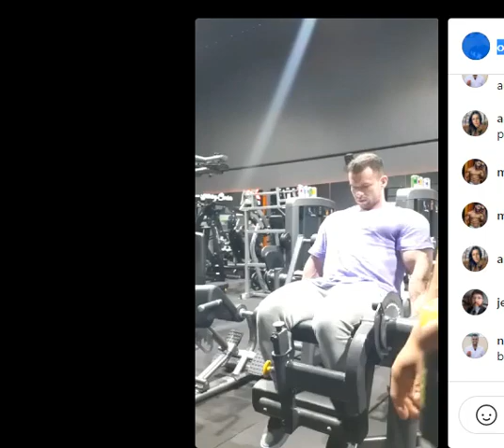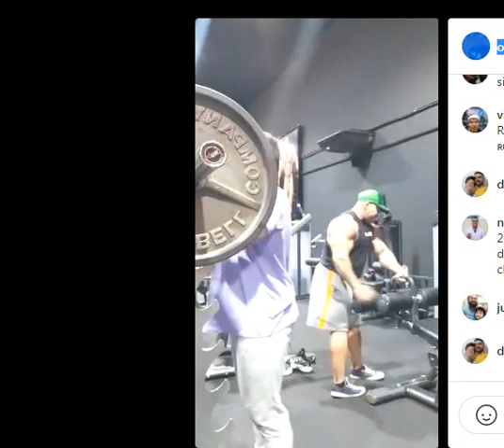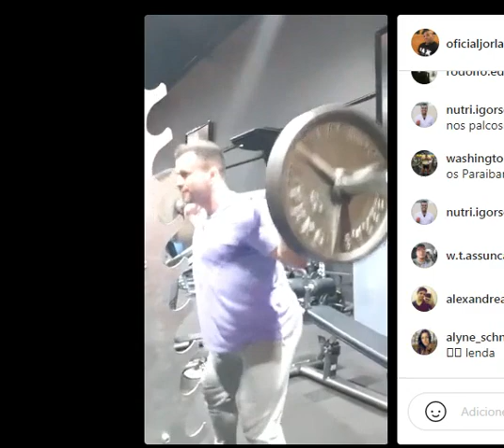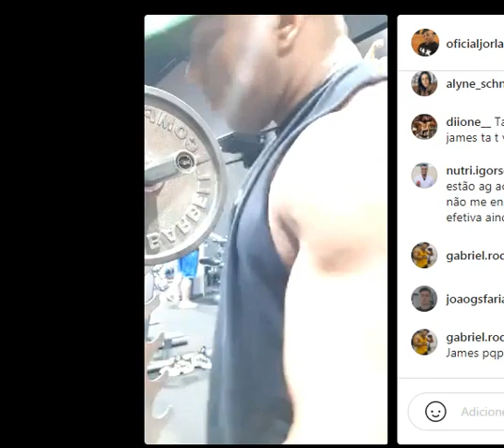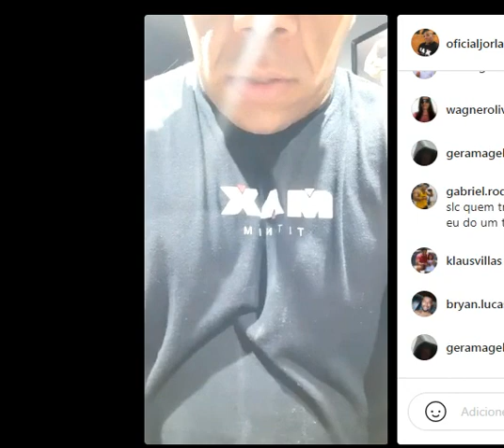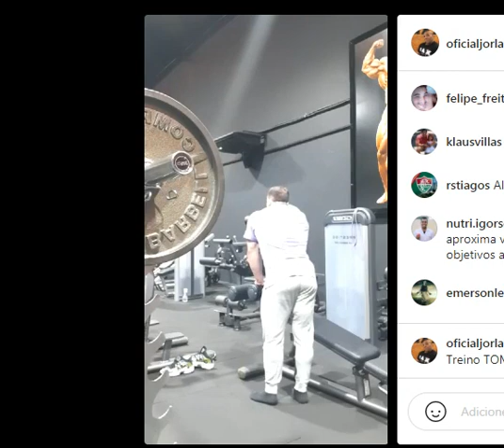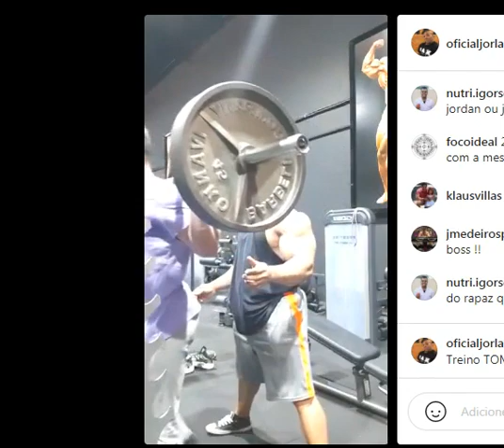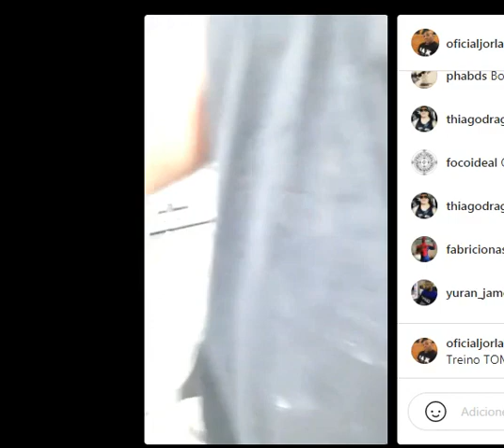JORLAN VIEIRA TREINO de PERNA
BEM VINDO AO CANAL é NOVO AQUI ?
E ATIVE AS NOTIFICAÇÕES DEIXA SEMPRE O LIKE PRA FORTALECER  OBRIGADO